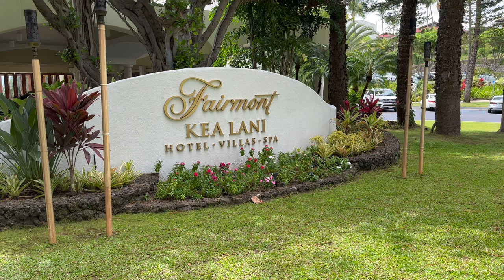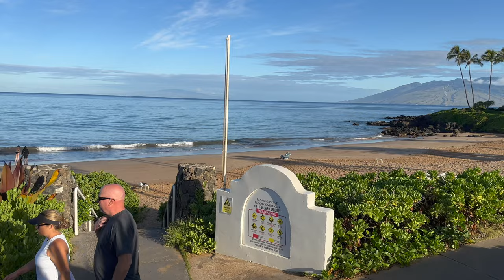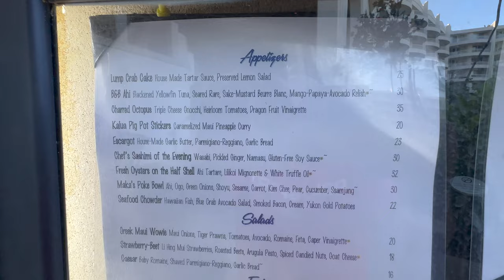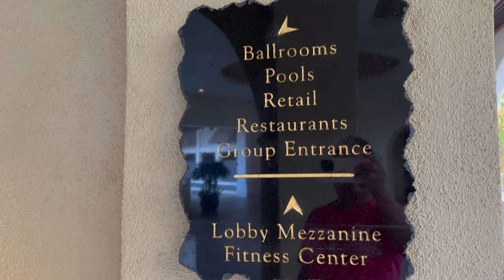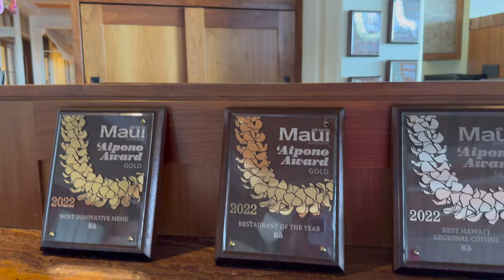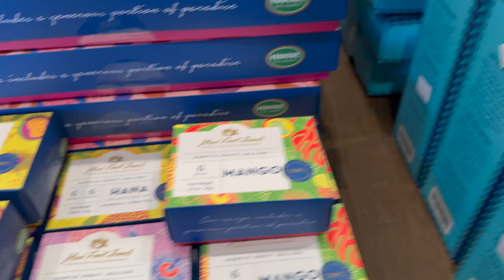[4K] FAIRMONT KEA LANI Luxury Hotel 2023 Full Tour Wailea Maui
Welcome to the Fairmont Kea Lani Hotel, located in the beautiful Wailea area of Maui, Hawaii. This luxurious resort offers a full range of amenities and breathtaking views, making it an ideal destination for a relaxing and memorable vacation.

As you step into the hotel's grand lobby, you'll be greeted by a warm and inviting atmosphere. The elegant decor and friendly staff create a welcoming ambiance that sets the tone for your stay. The resort features spacious suites, each with a separate living area, bedroom, and private lanai, providing ample space and privacy for guests.